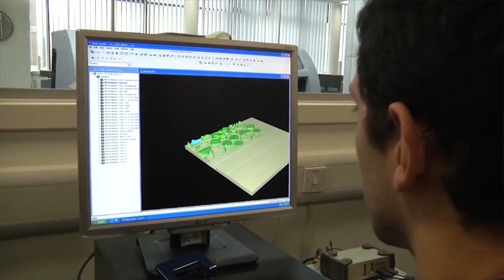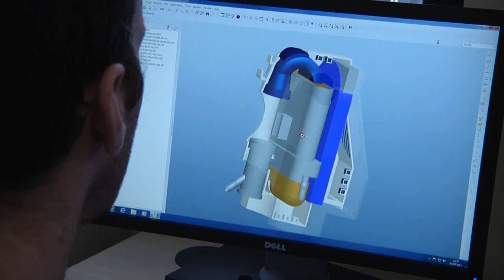Strathclyde's Faculty of Engineering - An Indian Perspective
We talk to some of our Indian students about their experiences studying in the Faculty of Engineering at the University of Strathclyde!